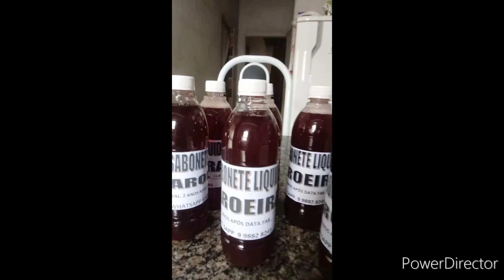FABRICA DE GALÕES DE PLÁSTICO PAGUE BEM MENOS | Casa do Sabão